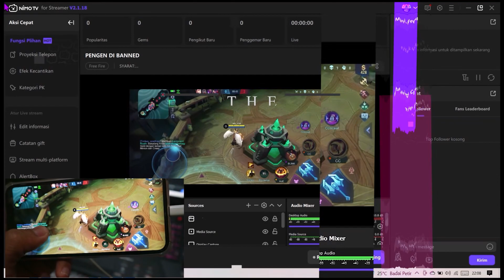CARA MASUK TOP 10 BESAR EVEN REKRIUTMEN STREAMER NIMO TV | PUBG,FREE FIRE,MOBILE LEGEND,VALORANT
Cara masuk top 10 besar even rekruitmen nimo tv sangatlah susah apalagi kita sebagai streamer pemula harus butuh waktu lebih untuk menghasilkan live streaming yang terbaik.

Assalamualaikum,Hallo guys ... divideo kali ini saya akan membahas tentang CARA MASUK TOP 10 BESAR  EVEN REKRIUTMEN STREAMER NIMO TV | PUBG,FREE FIRE,MOBILE LEGEND,VALORANT

buat teman2 mw lihat lebih banyak video tentang TUTORIAL LIVE NIMO TV langsung aja ke :

silahkan Berkomentar,
Insyallah saya jawab: